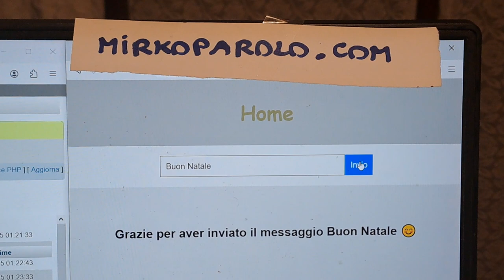Fai gli auguri a Mirko! Scrivi una frase che verrà visualizzata su una matrice LED!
Il progetto permette di inviare messaggi dalla rete a una matrice di LED RGB

Vai alla pagina mirkoparolo.com e clicca su "Fai gli auguri a Mirko!"